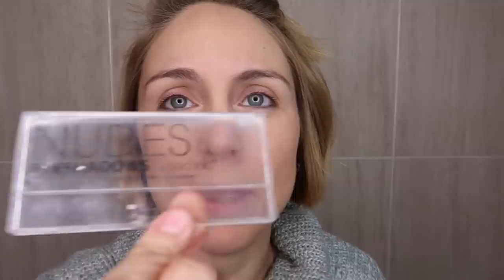GET READY WITH ME español 👽 😂 GRWM NURYCALVO Y SU FAMILIA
Hoy un grwm o get ready with me en español, como me preparo!

Si quereis mandarnos una carta podeis enviarnosla a:
Nuria Calvo
Apartado de correos 83
28522 Rivas Vaciamadrid (Madrid) ESPAÑA